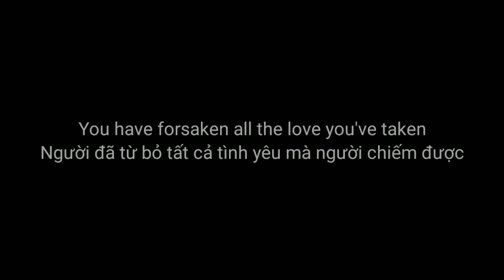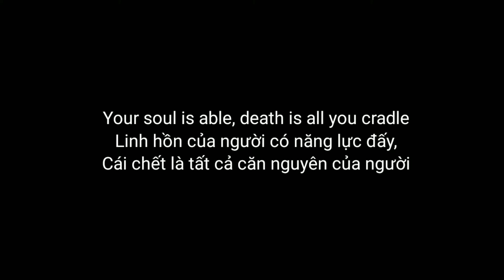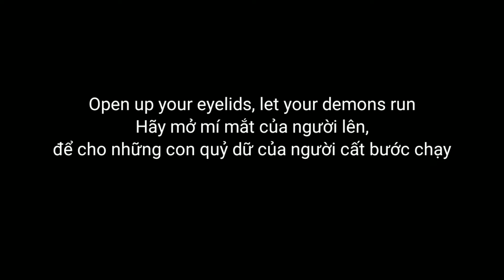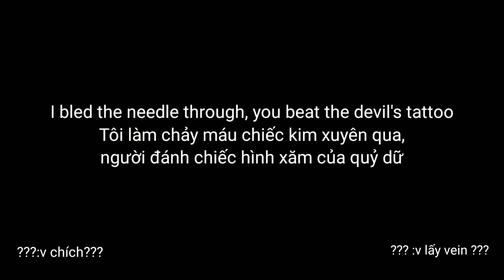[Vietsub] Beat the Devil's tattoo-Black Rebel Motorcycle Club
Bài hát: Beat the Devil's tattoo
-Nhóm nhạc: Black Rebel Motorcycle Club
-Ngày phát hành: 8 tháng 3, 2010

Có nhiều nhận định cho rằng bài hát này ám chỉ về việc sử dụng chất gây nghiện gây tàn phá bản thân, có nhận định nói rằng bài hát nói về một người trong ban nhạc,vv...

*Ghi chú:
+ "beat the devil's tattoo : it's used whenever anyone anxiously drums their fingers on a table (or taps their foot on the ground) incessantly, they're 'beating the devil's tattoo." ;it’s thought of a sign of impatience or ill-humour
     +"thread the needle through": is  a reference to heroin addiction :v